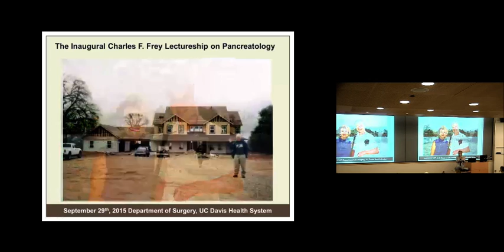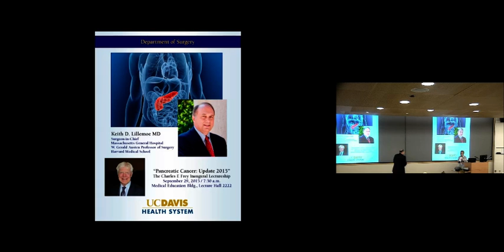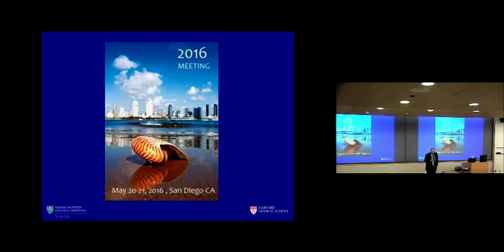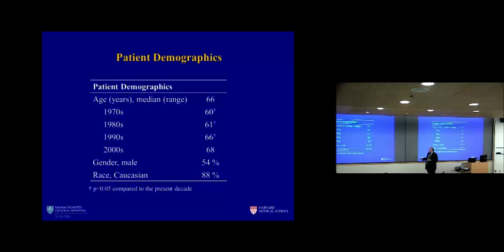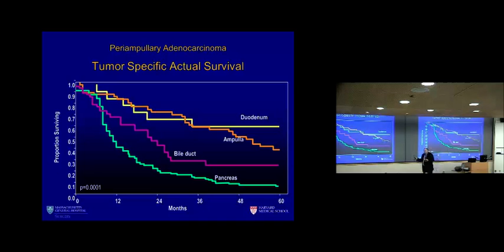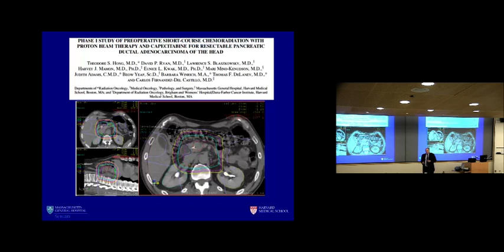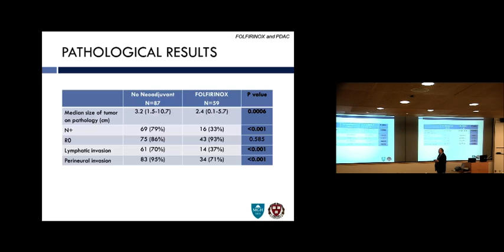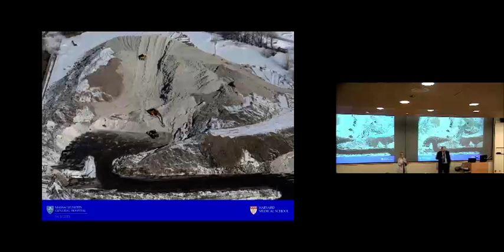Pancreatic Cancer: Update 2015, Keith D. Lillemoe, M.D.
Department of Surgery Grand Rounds, 092915
The Charles F. Frey Inaugural Lectureship
Speaker: Keith D. Lillemoe, M.D., F.A.C.S.
Surgeon-in-Chief, Massachusetts General Hospital